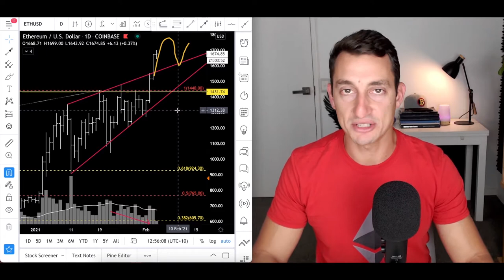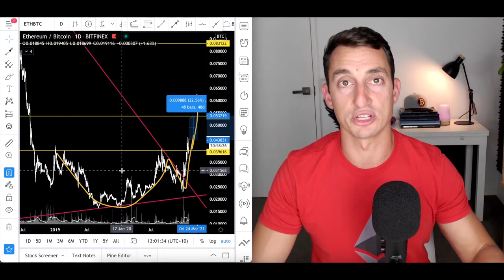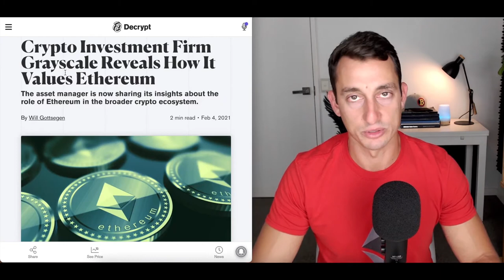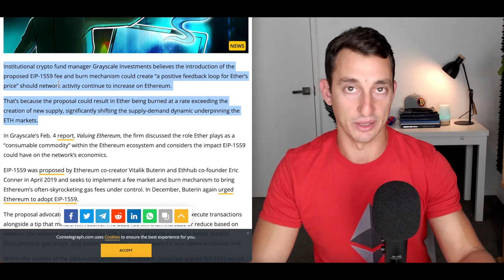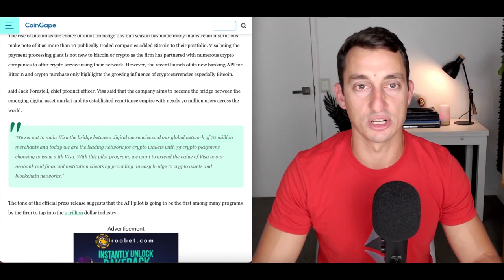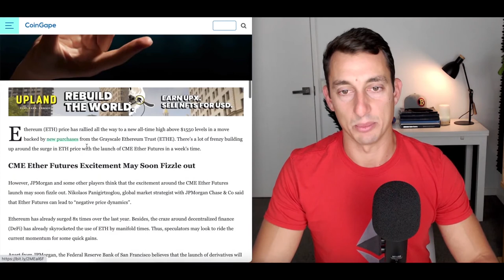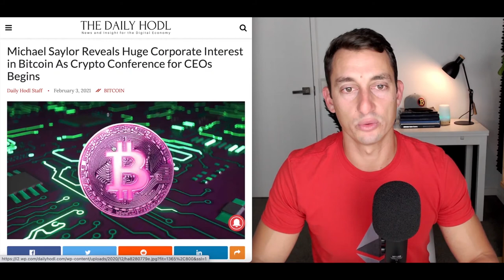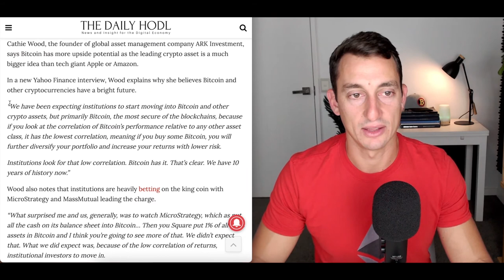The Ethereum Bull Run Is Here! $3k ETH Soon (Technical Analysis)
Original Video: ETHEREUM BULL CONFIRMED! $2800 ETH SOON | SAFEST TIME TO BUY ETHEREUM